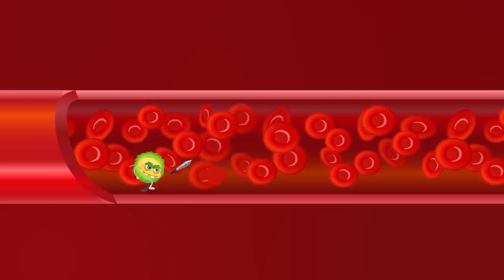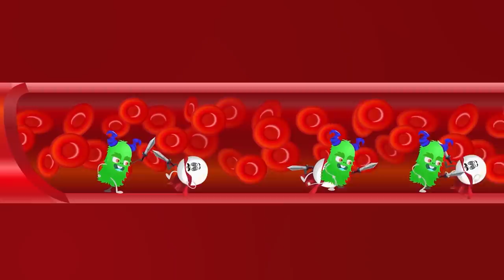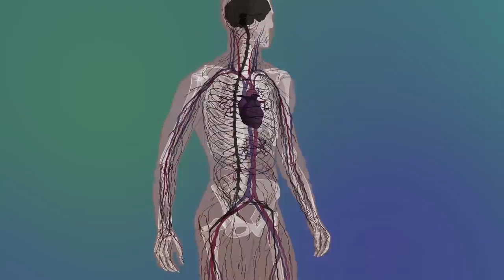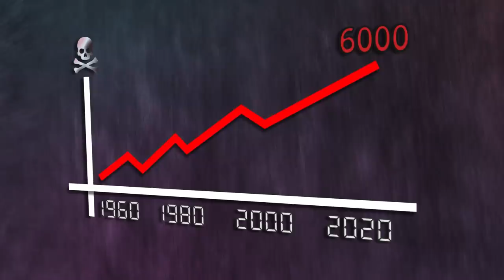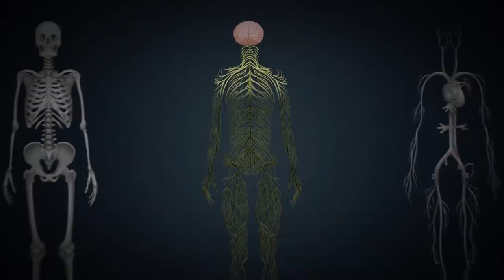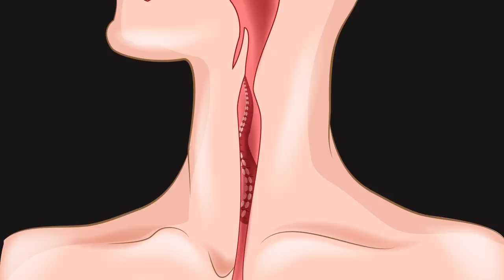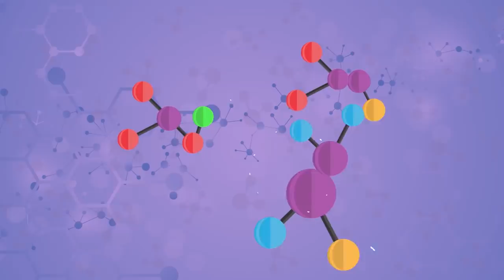Venomous snake VS Super Tony. How to survive a bite and what venom do to your blood. Compilation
Hello everyone. Today we decided to collect for you a compilation in which Tony will resist poisonous snakes. He learns how the venom do to your blood, what they are and what to do if you are bitten by a poisonous snake. We hope that you will like it. Have a nice watching!